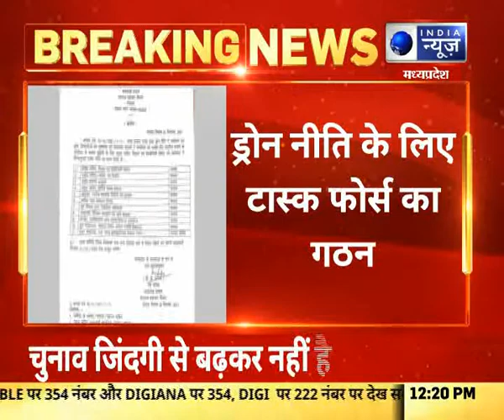Breaking News : ड्रोन नीति के टास्क फोर्स का गठन || India News MPCG